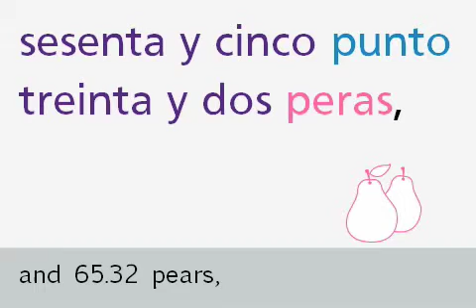Learn Spanish Numbers and Fruits with David and Jimena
Who would of thought learning Spanish could be so much fun?

With Visual Spanish, you'll be able to learn Spanish in JUST 5 short weeks learn through our unique and engaging method.